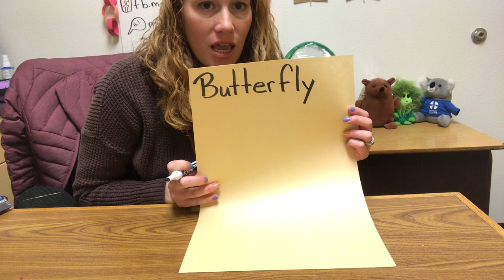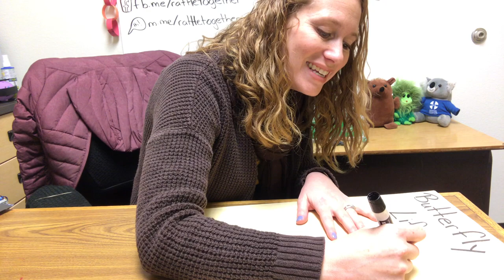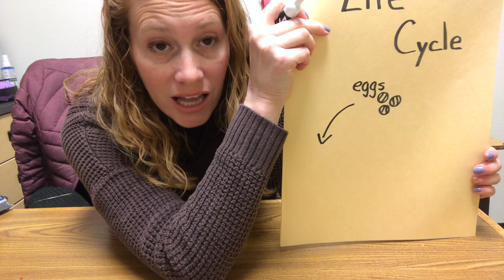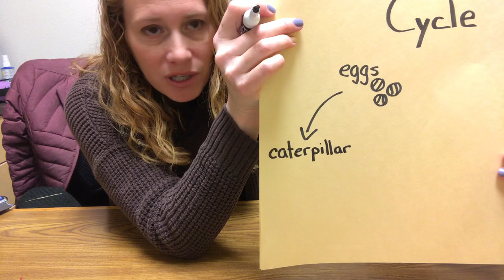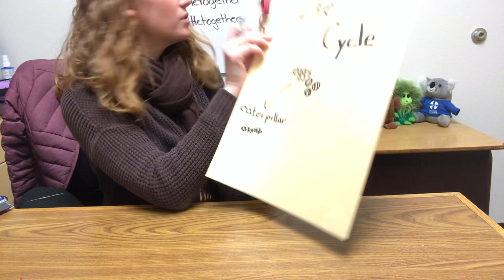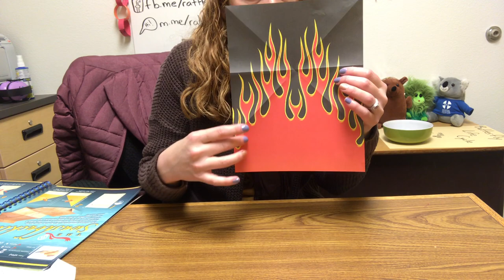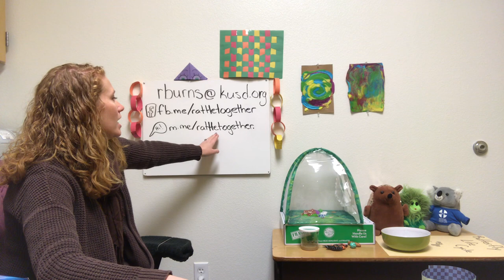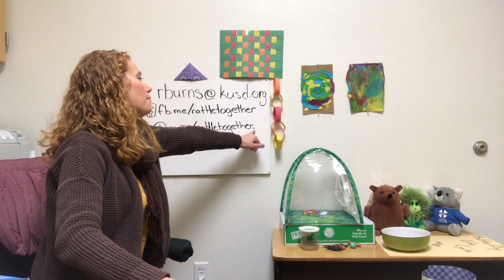RATTLE Together Penny Oxidization/ Paper Airplanes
Today we answered the riddle from day 4, and discussed why our experiment that day didn't work out. I introduced our new caterpillar friends, courtesy of Mrs. Ruebush. Then we started our penny oxidization experiment and made some paper airplanes. I can't wait to see everyone's work posted.

Let's all have fun! Oh, and don't forget to RATTLE! RATTLE stands for Respect, Ambition, Tenacity, Trustworthiness, Loyalty, and Empathy. These are all qualities that will help us every day and especially during this uncertain time in our history.